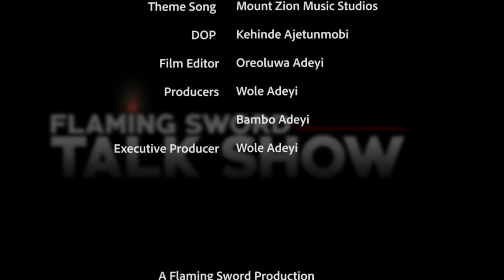FSM Talk Show Episode 3 ~SEYITAN FOWODE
FSM TALK SHOW is an exclusive production of the Flaming Sword Ministries (FSM).
FSM has full rights to share this movie on its youtube channel.

Seyitan Fowode is a student at the University of Texas at Arlington, Texas. A child of God and follower of Jesus Christ.

ABOUT THE TALK SHOW: Light in Darkness interview with Sister Seyitan Fowode. The Talk Show mostly is about us as believers letting our light shine according to the book of Matthew 5:14-16. Watch and enjoy. We pray and believe that this Talk Show will be edifying and a blessing to everyone that watches in Jesus name.

Host: Ayomide Ajiboye